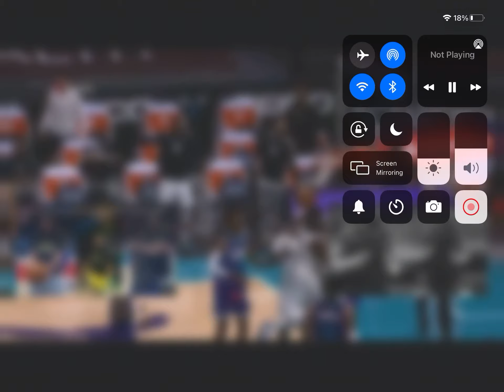Jrue Holiday Destroys Bismack Biyombo With Crazy Left Hand Dunk!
Jrue Holiday just destroyed Bismack Biyombo with a crazy left handed dunk!

Holiday finished tonight’s game with 12/10/5 while Biyombo finished with 3 pts and 6 rebounds.

Bucks defeat Hornets 114-104.

Milwaukee improves their record to 38-23 while Charlotte sees their record drop to 30-31.

Next Game For Both Teams:
Milwaukee Bucks vs. Houston Rockets on April 29 (8pm)
Charlotte Hornets vs. Boston Celtics tomorrow at 7:30pm.

And be sure to leave a comment about your thoughts!